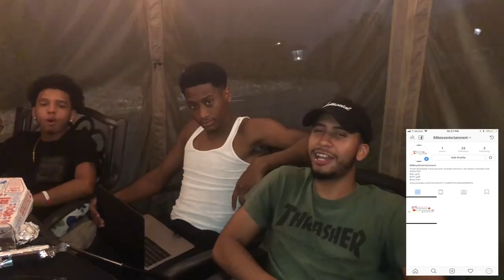How Long Should A Guy Last In Bed? Ep2 NYC Edition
Snap: gc_god just.barr will_gg8
IG; just.barr will_gg8 gc_god_
Make sure to follow our page. That will keep you updated on when videos will drop and etc.